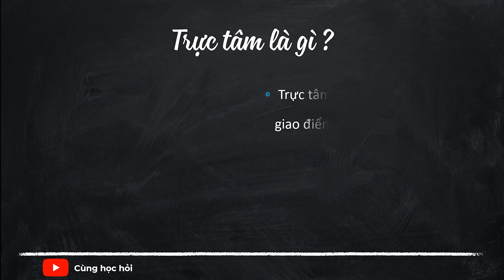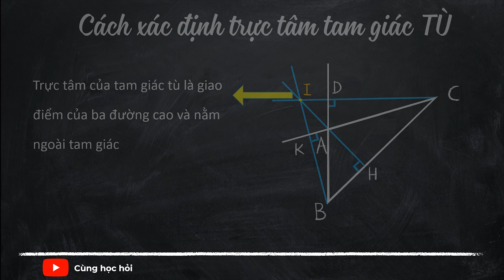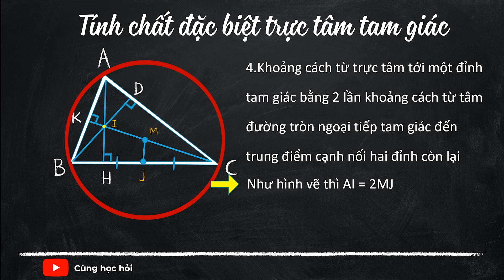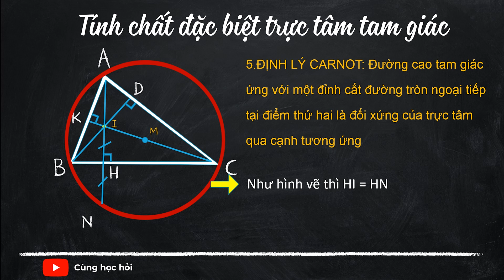Trực Tâm Là Gì - Tính Chất Đặc Biệt Và Cách Xác Định Trực Tâm Tam Giác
Trực tâm của tam giác bất kỳ là giao điểm của ba đường cao

Cách xác định trực tâm tam giác :
- Trực tâm của tam giác nhọn là giao điểm của ba đường cao và nằm bên trong tam giác
- Trực tâm của tam giác vuông là giao điểm của ba đường cao và chính là đỉnh góc vuông
- Trực tâm của tam giác tù là giao điểm của ba đường cao và nằm ngoài tam giác

Tính chất đặc biệt trực tâm tam giác :
- Tính chất 1 : Trong tam giác cân, đường cao kẻ từ đỉnh đồng thời là đường trung tuyến, đường trung trực, đường phân giác của tam giác đó.
- Tính chất 2 : Trong tam giác đều, đường cao kẻ từ đỉnh đồng thời là đường trung tuyến, đường trung trực, đường phân giác của tam giác đó
- Tính chất 3 : Trực tâm của tam giác nhọn chính là tâm đường tròn nội tiếp tạo từ chân ba đường cao.
- Tính chất 4 : Khoảng cách từ trực tâm tới một đỉnh tam giác bằng 2 lần khoảng cách từ tâm đường tròn ngoại tiếp tam giác đến trung điểm cạnh nối hai đỉnh còn lại
- Tính chất 5 : ĐỊNH LÝ CARNOT: Đường cao tam giác ứng với một đỉnh cắt đường tròn ngoại tiếp tại điểm thứ hai là đối xứng của trực tâm qua cạnh tương ứng

Bạn hãy, chứng minh lại 5 tính chất của trực tâm để hiểu dõ hơn bạn nhé. Cảm ơn các bạn đã đón xem